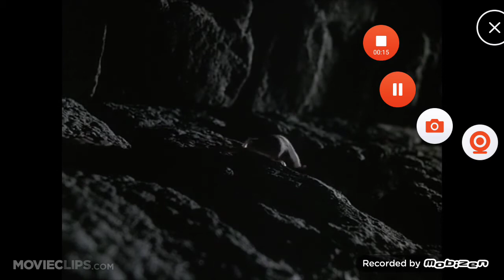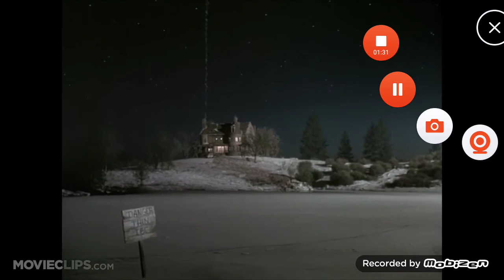Mouse hunt clip 2/4